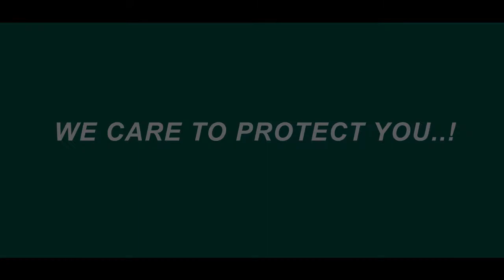we ensure your safety first